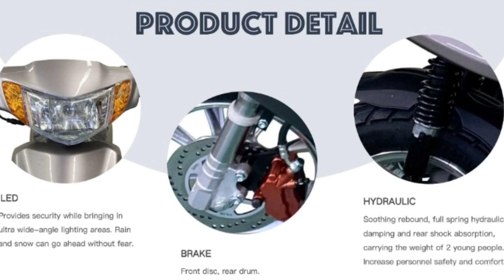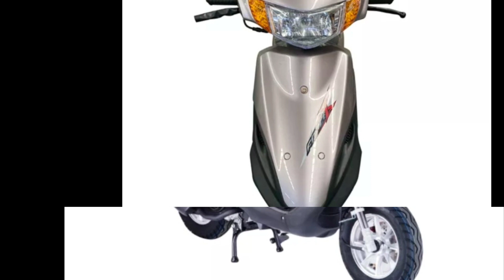इंडिया में लांच हुई सबसे सस्ती मिनी बाइक सर्फ 23 हजार में ले जाये अपने घर।।